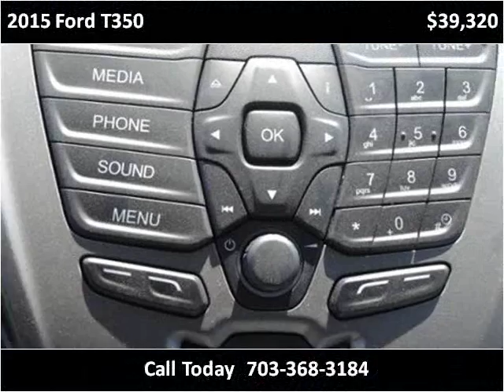2015 Ford T350 New Cars Manassas VA